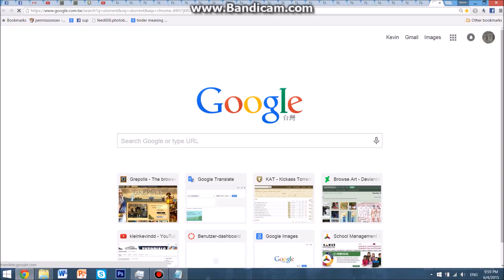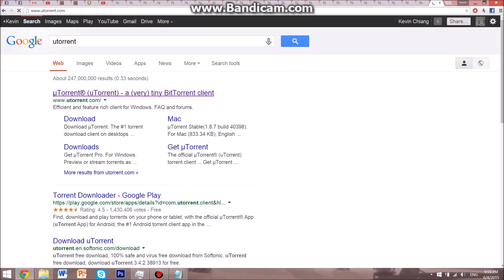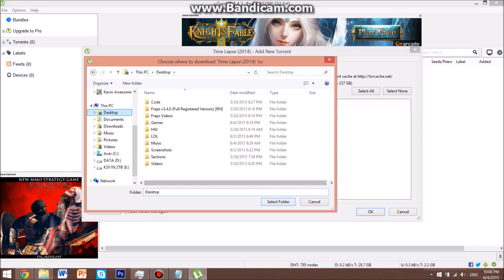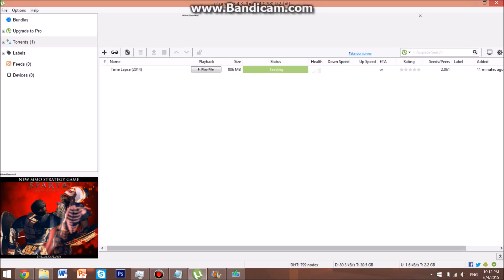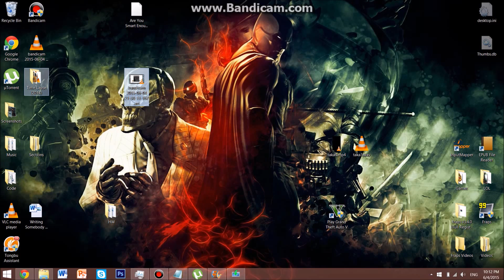How To Download Movies For Free in HD Resolution (2015)